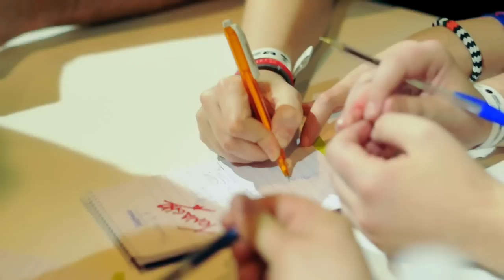Resumen Gamergy Diciembre 2014 - ¡Con Sarinha Luh y todos vosotros !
Vídeo resumen de lo que fue Gamergy Diciembre, donde lo pasamos genial con todos vosotros!!!